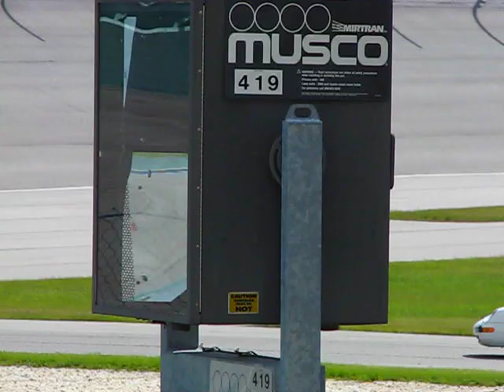PBOC Florida Motorsports Club - Homestead Miami Speedway - White Porsche & Nissan 350Z